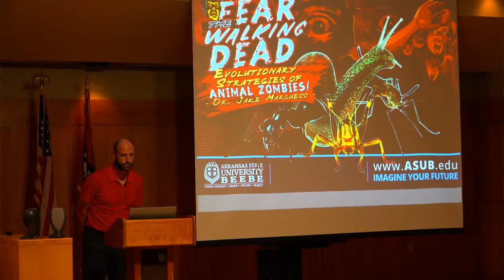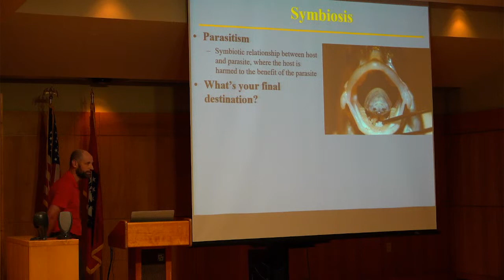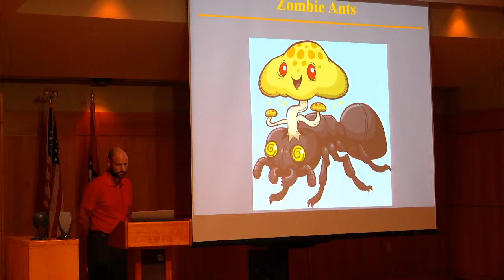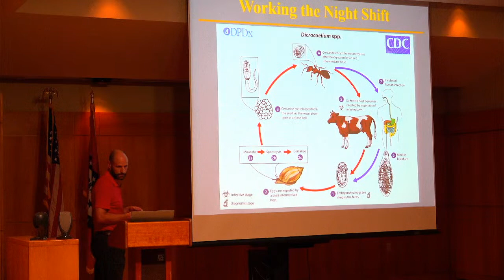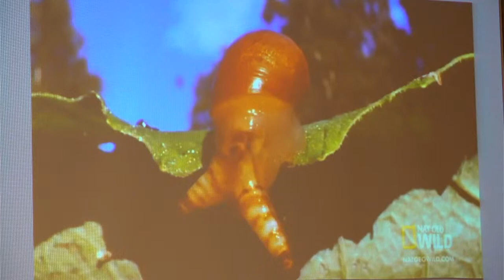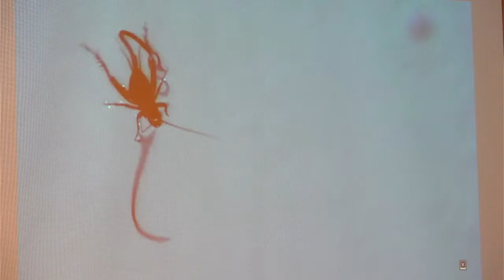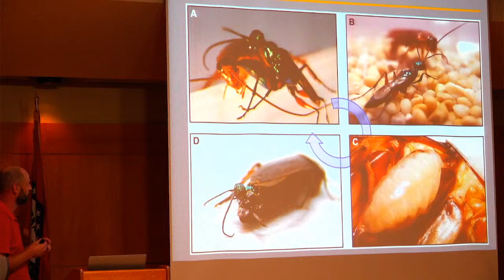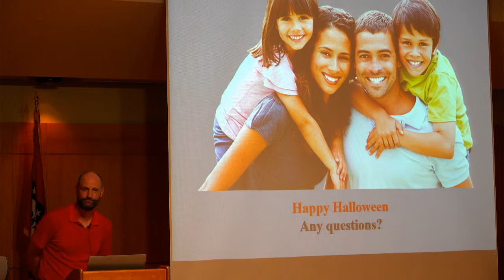Fear the Walking Dead: Evolutionary Strategies for Creating Zombie Animals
Join Dr. Jake Marquess as he speaks on how nature creates its own real-life monsters!